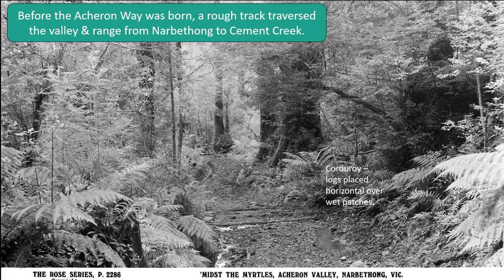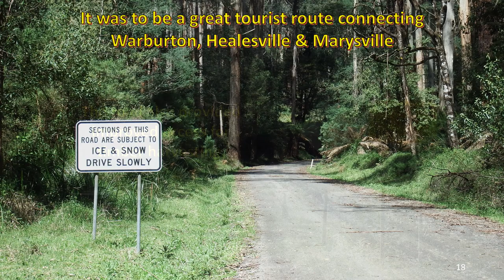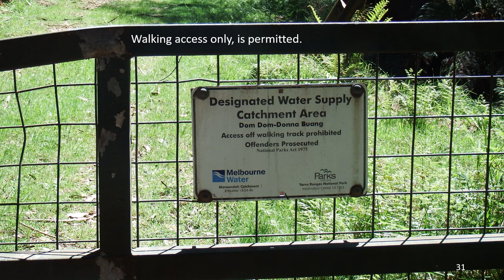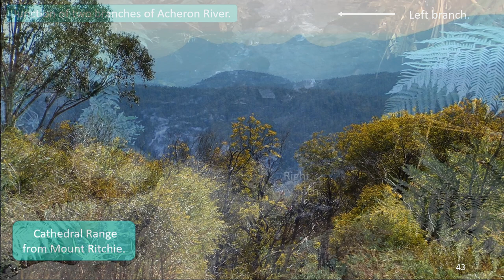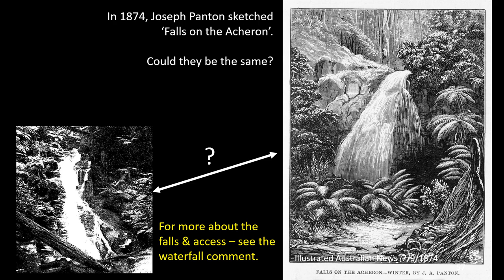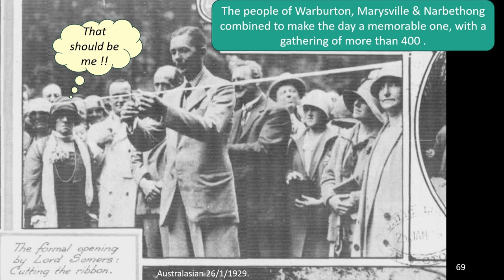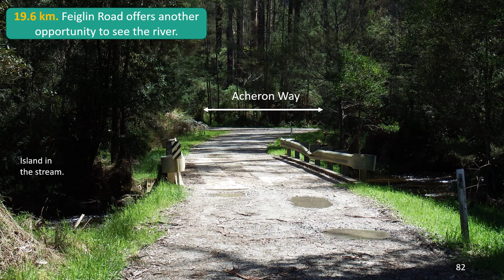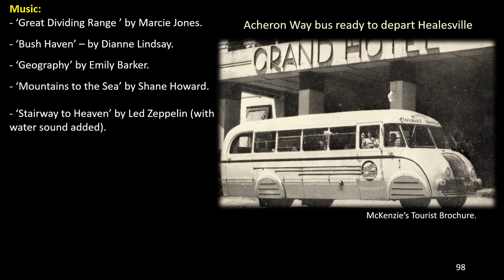Acheron Way Warburton Narbethong - Melbourne's Mountain Wonderland No. 3. History Scenery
On and around the Acheron Way; a back-road scenic and historical forest drive from Warburton to Narbethong through the heart of Australia’s Great Dividing Range.
The road was constructed in 1929 during a boom in local tourism. It was promoted as one of the most scenic roads in Victoria; or even Australia.
The main attraction was the rainforest scenery including cascading streams, tall mountain ash and ancient beech trees.
The forest was decimated by wildfire in 1939 and again in 2009, resulting in much of the tall timber being salvaged for sawmilling.
Although now 50% bitumen, the road is still similar to what tourists of ninety years ago would have experienced.
Today, the few remnants of that forest still present much to be admired in a regrowth landscape.
Short and long walks enable visitors to see the forest in intimate detail.
The Acheron Way from Cement Creek to Somers Park is a gravel forest road suitable for most cars in dry weather, but it would be best to leave your low-clearance precious sedan at home.
From Somers Park to Narbethong, the road is bitumen but narrow.
The video ends with an additional mini-slideshow of some images around Narbethong.

0:0 Start.
0:11 Map
0:20 Cement Creek.
0:31 Old bush track before the Acheron Way.
0:44 Tourists admiring the scenery from a bridge.
0:56 Former convenience block.
1:10 As it was.
1:22 Cement Creek road junction, then.
1:46 Cement Creek road junction, now.
1:58 Rainforest Gallery Walk
2:10 Treetop walkway
2:36 Old Myrtle Beech hosting Kangaroo Fern.
3:14 Acheron Way Warning signs.
3:50 One more hazard (snake).
4:02 Road conditions.
4:14 Daily bus tours 1950s.
4:26 Some bus problems.
4:50 Filtered mountain views.
5:04 Acheron Gap.
5:20 Donna Buang to Dom Dom.
5:57 Donna Buang = 'Body of Mountain'.
6:38 Water catchment gates.
6:50 The Edgar Track.
7:08 Road/Track 15.
7:32 Walk to Mount Ritchie *Diversion feature*
7:54 A magical place.
8:18 View of Cathedral Range.
8:42 Fire dam.
8:54 Dugout clearing.
9:06 Dugout.
9:18 Dugout convenience.
9:30 On top of Mount Ritchie.
9:42 Back on the Acheron Way.
9:56 The Splitter’s Camp.
10:06 The Splitter’s Hut.
10:26 The splitter in isolation.
10:38 Splitter’s Falls.
11:14 Water gushes out of the mountain.
11:32 Old beech tree.
11:44 Inspecting an old myrtle beech.
11:56 Big tree.
12:08 1958 bridge.
12:18 Bridge fernery.
12:42 Mount Vinegar Road.
12:54 Somers Parrk.
13:16 Opening of the Acheron Way.
14:14 The Mystery Man.
14:26 A bush home.
15:12 The quarry.
15:22 Seven people perished.
15:46 Forest regeneration.
15:58 Feiglins Road.
16:30 Pack Track to Woods Point
17:06 A ford on the Acheron River
17:18 Feiglin’s Mill
17:38 Old Coach Road
18:02 Cobb & Co coach.
18:12 Easter at Narbethong
18:24 Cambarville sawmill site.
18:36 Narbethong Reserve.
18:49 Bushfire Memorial.
18:58 Acheron Way bus leaving Healesville
19:08 Fire resistent Narbethong Hall.
19:14 Mount Dom Dom from Narbethong.
19:22 Mount Strickland from the Old Coach Road.
19:30 Bushwalkers.
19:38 What could possibly go wrong?

*Some reference sources:*
- ‘Healesville & District Historical Society.
- NLA Trove.
Also see video comments.

*Sawmill History*: Detailed information on Feiglin's and other sawmills can be found in the book _'Wooden Rails & Green Gold'_ by Peter Evans.

*Waterfall Information*: Recent photographs and information on access to Splitter's (Acheron) Falls can be found in the book _'Melbourne's Waterfalls_ Volume 3 Eastern' by Travis Easton. There are images of several levels of the falls to compare with Panton's depiction of Acheron Falls.